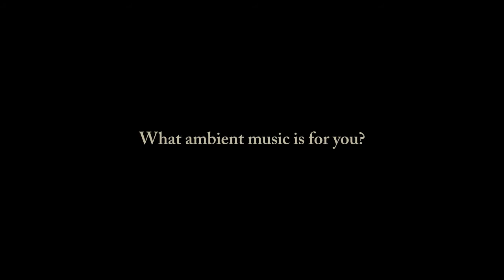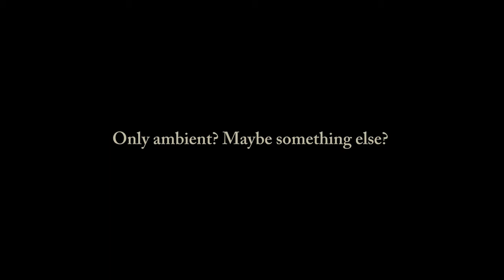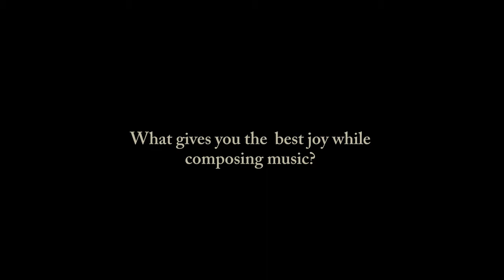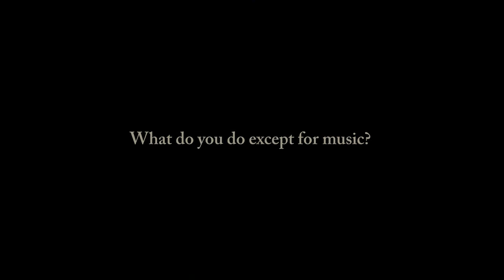Karol Gwóźdź "Tamte Czasy" Interview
- Special thanks to Mateusz Nocuń (technical support)

Big Thx guys!!!